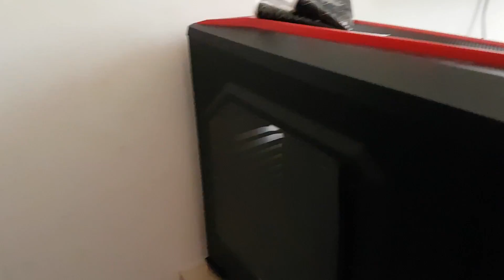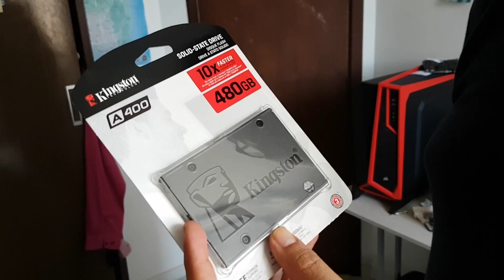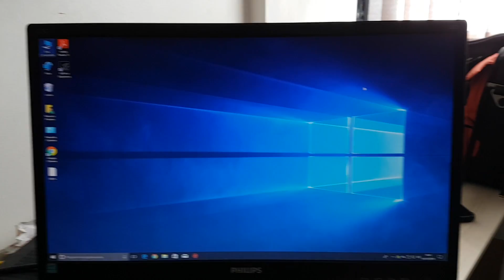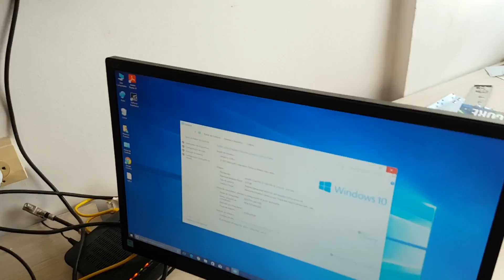FINALMENTE o SUPER PC GAMER do MAURECA ! . Gameplay M2